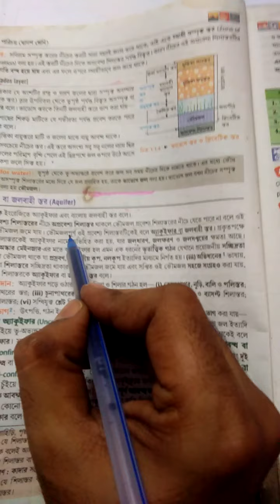ভৌমজল, ভৌমজলতল , ভাডোস lyer ,aquifer.